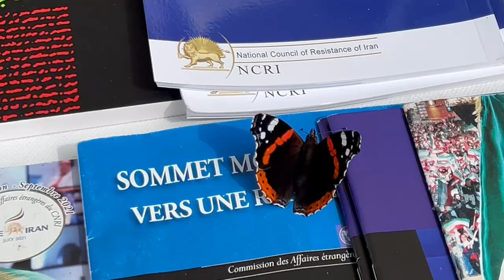پاریس-برگزاری میز کتاب و نمایش تصاویر شهیدان در همبستگی با قیام سراسری توسط ایرانیان آزاده- ۱۰شهریور